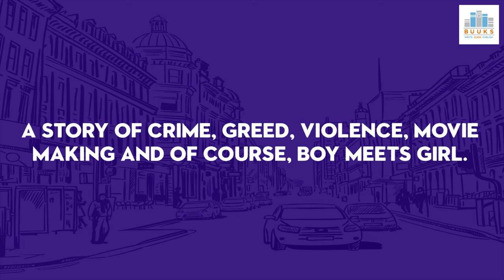RICK’S ROAD TO REDEMPTION BOOK TRAILER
A hilarious tale of greed, violence, criminal enterprise, film making and of course, boy meets girl, told in the words of India’s greatest coward and con man. This really is Bollywood in a book.